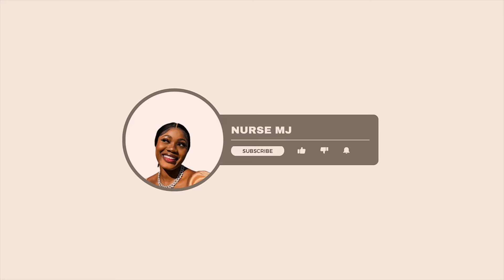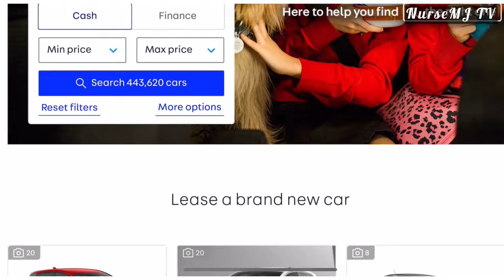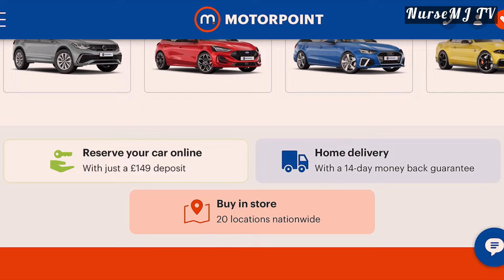BUYING YOUR FIRST CAR IN UK|WATCH THIS❗️ALL YOU NEED TO KNOW BEFORE & AFTER BUYING A USED CAR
The truth is we bought a UK USED CAR because we couldn’t afford a new one and other reasons…

- Reasons why we bought a UK used car
-5 things you need to know before buying a UK USED CAR
-5 top / safe websites to buy a used car in UK 🇬🇧
-5 things you need to do immediately after buying a used car in UK
-our insurance company and how to get affordable insurance cover
-New car or Used car which is better?
-Do we regret buying a used car?